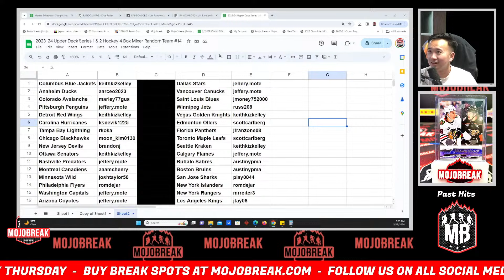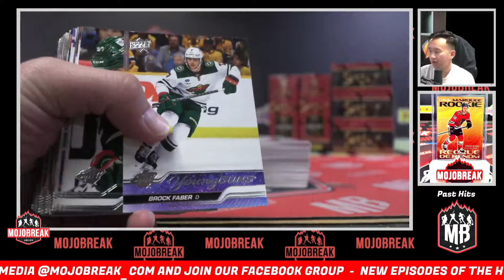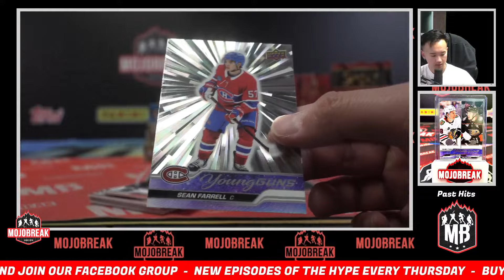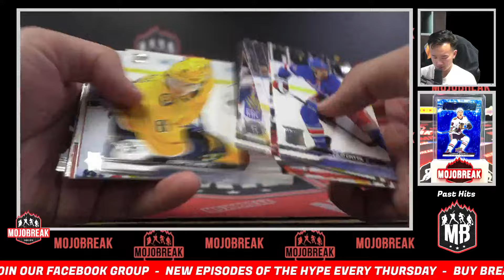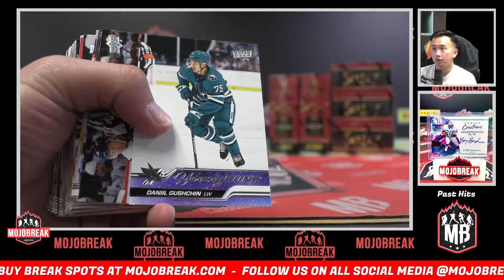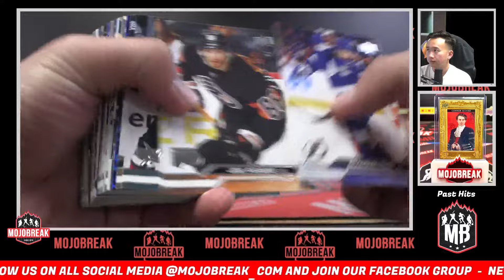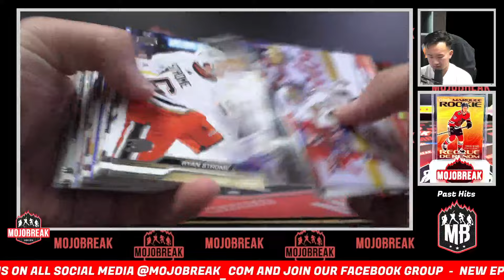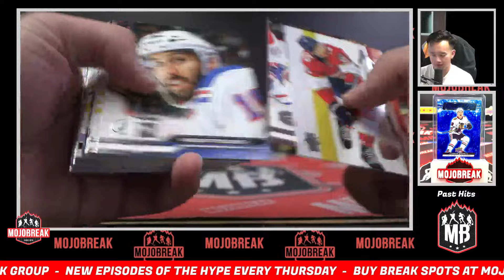Random Team #14 - 2023-24 Upper Deck Series 1 & 2 Hockey 4 Box Mixer - 3.18.24